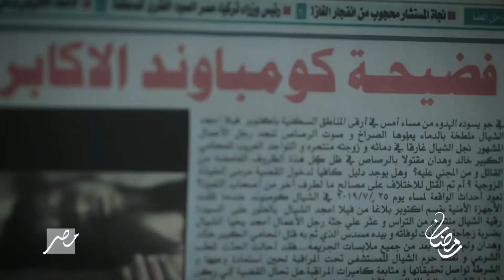موسيقى مسلسل لعبة النسيان